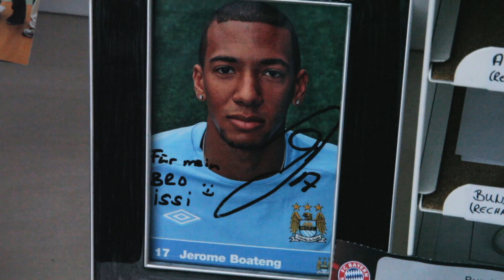Ismail Öner (MitternachtsSport e.V.) - Botschafter für Demokratie und Toleranz 2013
Der Sozialarbeiter Ismail Öner initiierte im Jahr 2007 das zur Gewaltprävention und Integration dienende Jugendprojekt "MitternachtsSport"; als Antwort auf damals vorhandene massive Konflikte zwischen Jugendgruppierungen und der Polizei in einem sozialen Brennpunkt Berlins.
Mit der Verzahnung zwischen Sport (Fußball) und intensivster Jugendsozialarbeit holt er seitdem an den Wochenenden junge Menschen von der Straße; vorbeugend gegen Gewalt, Drogenmissbrauch, Langeweile und Perspektivlosigkeit und bietet ihnen Unterstützung in jeder Lebenslage.
Über 40.000 Jugendliche hat er inzwischen mit seinem Projekt erreicht.
Ismail Öner hat das Projekt "MitternachtsSport" in den letzten fünf Jahren zu einem der renommiertesten und erfolgreichsten Sozialen Jugendprojekte in Deutschland aufgebaut.
Mit seinem Freund Jerome Boateng, dem Fußball-Nationalspieler von vom FC Bayern München, hat er im Jahr 2010 aus dem Projekt heraus den Verein "MitternachtsSport e.V." gegründet. Neben Jerome Boateng engagieren sich mit Manuel Schmiedebach (Hannover 96), Änis Ben-Hatira, Marcel Nedjeng, Marvin Knoll (alle Hertha BSC) und Patrick Ebert (Real Valladolid) weitere namhafte Fußballstars für das Projekt.
Für sein zivilgesellschaftliches Engagement wurde er nun vom "Bündnis für Demokratie und Toleranz - gegen Extremismus und Gewalt" (BfDT), welches von der Bundesregierung gegründet wurde, ausgezeichnet.
Der Preis "Botschafter für Demokratie und Toleranz" ist eine der bedeutendsten, bundesweiten Anerkennungen, um zivilgesellschaftliches Engagement für eine demokratische und tolerante Gesellschaft in Deutschland zu würdigen.